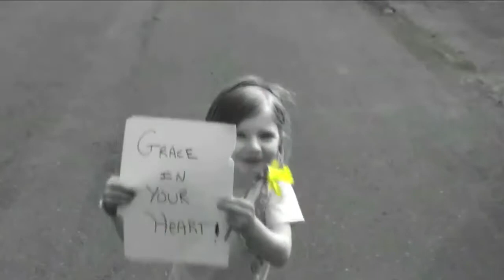TOGETHER – Ira White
This was one of my first Christian rock songs influenced by Phil Keaggy and my earlier rock roots, and designed as a concert opener to sing of the joy we have worshiping as people of God. Includes some Desperation Band footage, great keyboard work by Ralph Spoettle, and green screen video clips I created to insert some of my guitar leads into the action.